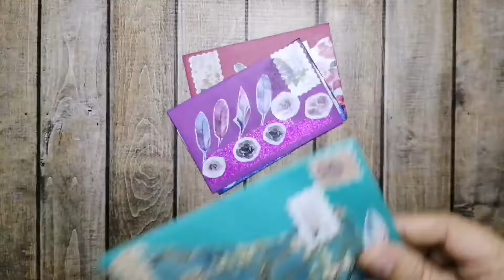/Paper Craft/مراسيل.. مراسيل✉️📩📝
Paoer craft. كيفية عمل مراسيل
وهناك المزيد والمزيد من فيديوهات إعادة التدوير👍👍✔️🌹🌹
يمكنك متابعة الفيديوهات من قوائم التشغيل
وغيرها من قوائم التشغيل
يسعدني ويشرفني متابعتكم لقناتي❤️✔️😍🌹